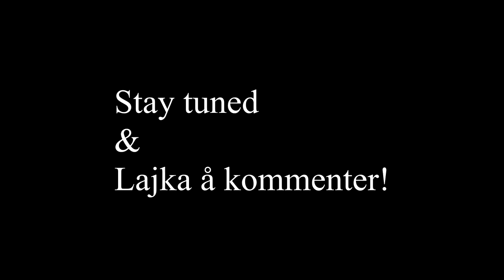Snowmobile Season 2020 Teaser | Bd productions